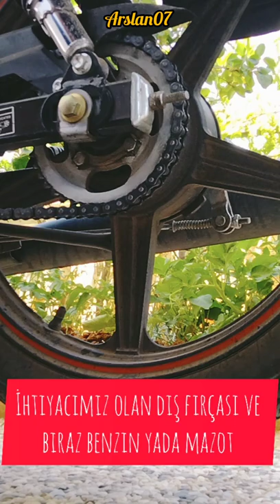Basit Zincir Temizliği ve Önemi 🤔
selamlar arkadaşlar 👋
elimizdeki malzemelerle basit ve masrafsiz zincir temizliği hakkında kısa bir videom ...zinciri basite almayın sakın motosiklette en önemli aktarma bölgesidir...
bakımı ve temizliği önem arz eder..sevgilerimle 🙏🧿